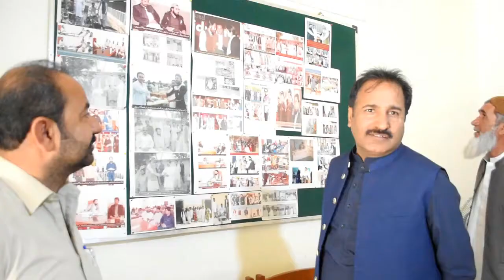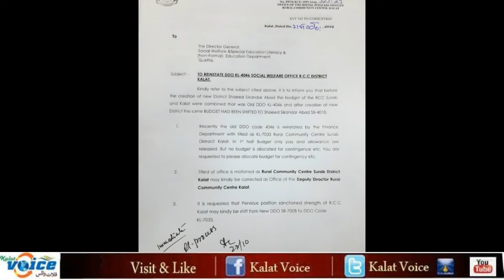A. Rauf Baloch. S.SW balochistan.Kalat Visit.26.10.2019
وزیراعلیٰ بلوچستان جام کمال خان اور وزیرسماجی بہبود میراسد بلوچ کے ہدایات پر سیکرٹری سماجی بہبود بلوچستان عبدالروف بلوچ اچانک قلات کے ایک روزہ
 دورے پر پہنچ گئے ۔مکمل ویڈیو رپورٹ صرف قلات وائس پر